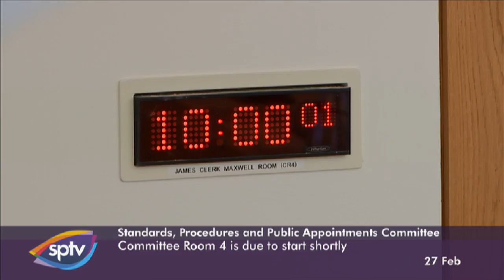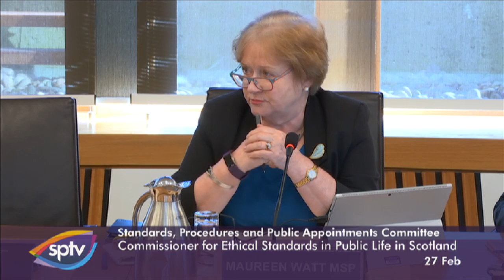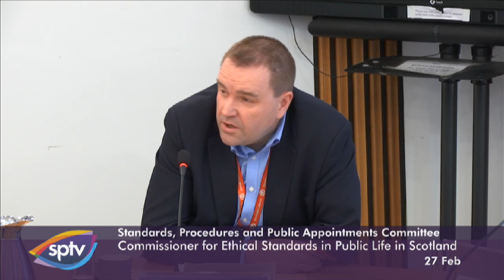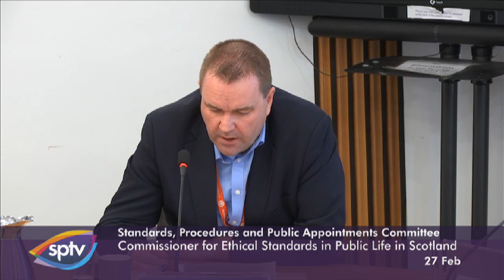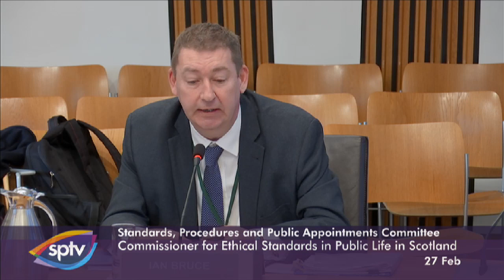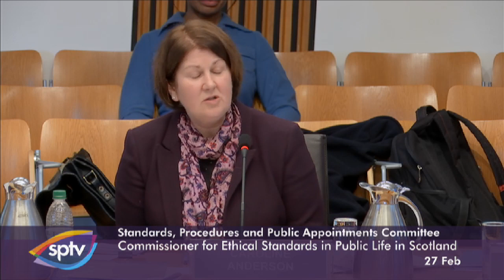Standards, Procedures and Public Appointments Committee - 27 February 2020